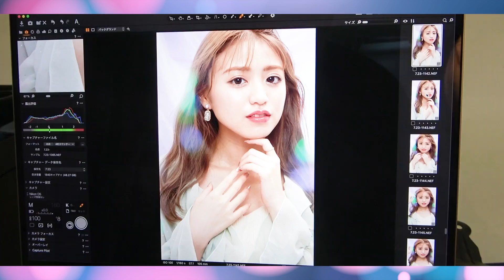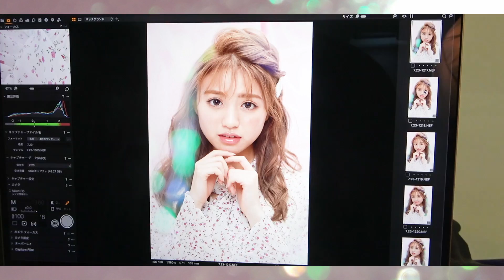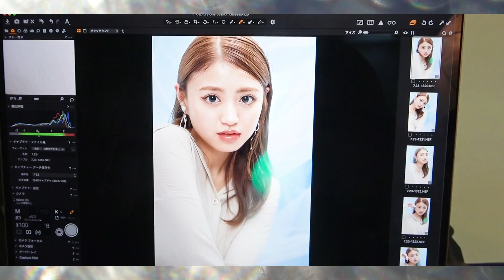【サプライズ】突然のんのんにあることをサプライズ発表してみた！まさかの反応にスタッフたちも困惑、、、【Popteen】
今回のPopteenTVは、のんのんに突然あることを発表してみたよ！

そしてのんのん自身初となるカラコンのプロデュースについて独占取材してきました♡

Cheritta公式SNSはこちらをチェックしてね！

♡Popteen information♡
★7＋ME Linkプロジェクト「新メンバーオーディション」はここからチェックしてね！